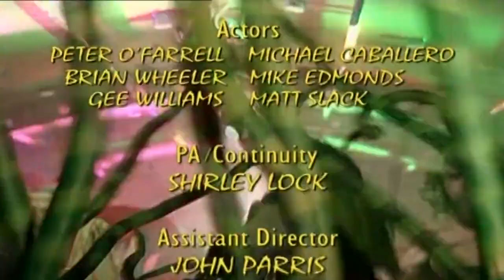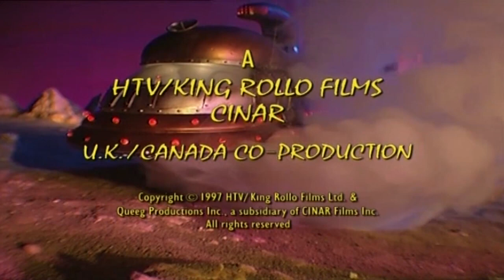Dr. Xargle TV Show - Earth Thingummies